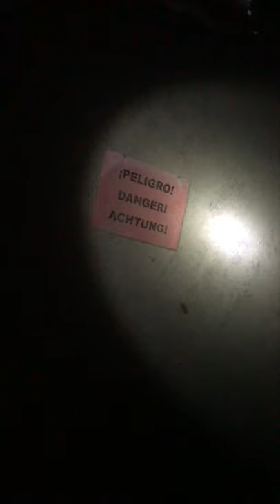Gotta be a reason Cover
I thought I would try out filming this video vertically, even though I honestly prefer horizontal... hope you enjoy

Originally by Alec Benjamin